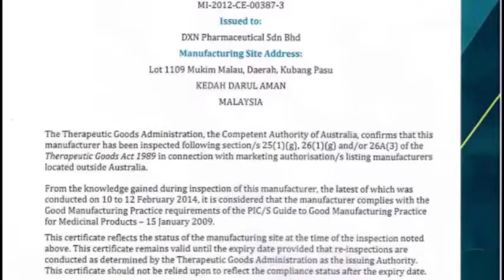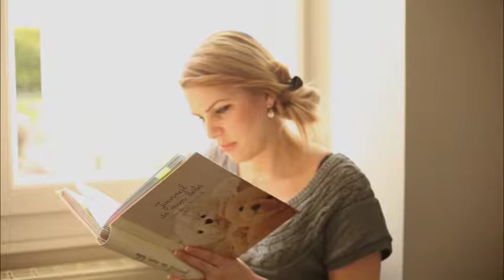Guten Tipps für werdenden Mütter, für ein gesundes Baby. Schwangerschaft ohne Sorgen.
Für weitere Info besuchen Sie unsere Webseite oder aus Deutschland Diese Naturprodukte ermöglichen einen sorgenfreien Schwangerschaft, geben die beste Chance für Ihr Baby.